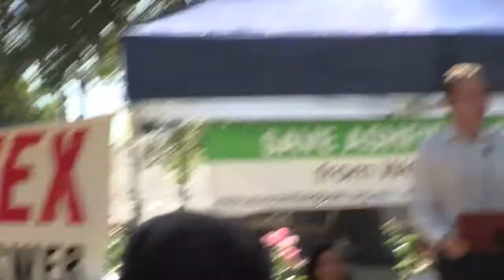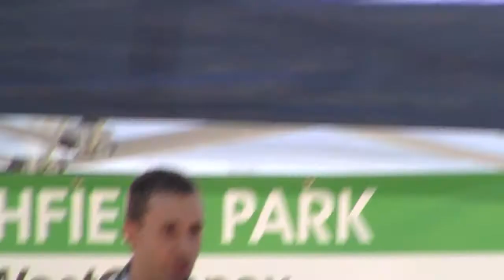Save Ashfield Park Rally 9 February 2014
National Trust registered Ashfield Park is at risk of losing 4% due to the building of the WestConnex Motorway.  This was community rally organised by Save Ashfield Park residents group.

Speakers were local members Charles Casuscelli (Liberal) & Jamie Parker (Greens), Mathew Hounsell President of NoW (NoWestconnex) Public Transport, Robert Borsak Member of the Upper House & Shooters Party, Lucille McKenna Mayor of Ashfield & Jo Alley of Save Ashfield Park group.